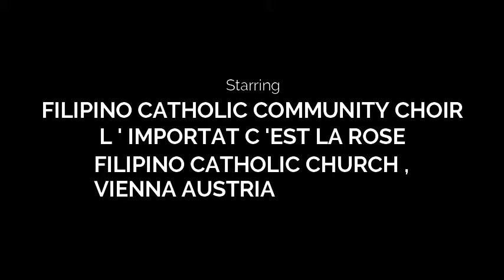L 'IMPORTANT C'EST LA ROSE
GOSPEL MUSIC SING BY THE FCCC: